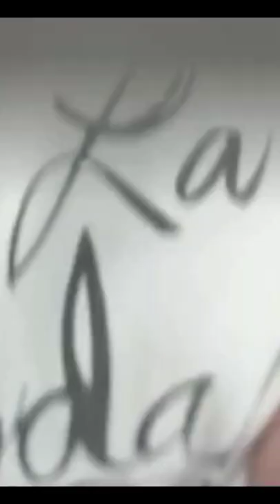cinematic cooking short